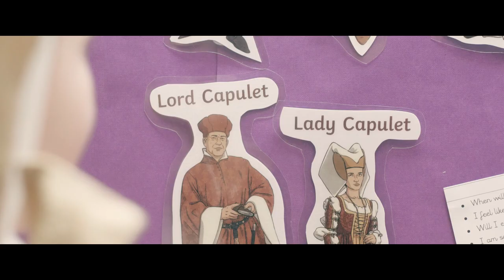Fairfield Primary School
Join us as we look at the core values held at the heart of what we do here at Fairfield Primary School, Cockermouth.